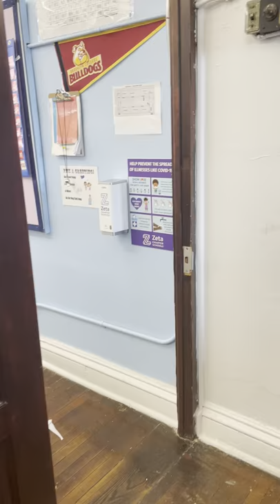Brooklyn College Class Tour